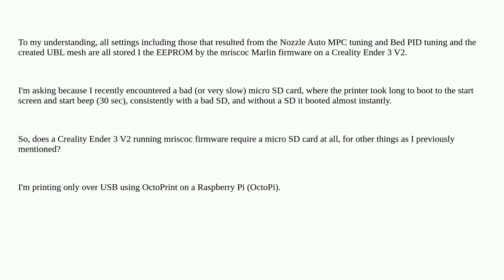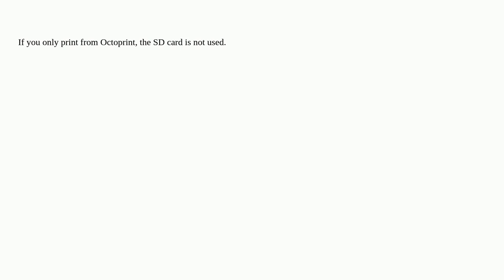3dprinting: Does a Creality Ender 3 V2 running mriscoc firmware require a micro SD card at all?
Does a Creality Ender 3 V2 running mriscoc firmware require a micro SD card at all?

A special thanks goes out to the awesome community

  creality-ender-3 microsd marlin mriscoc